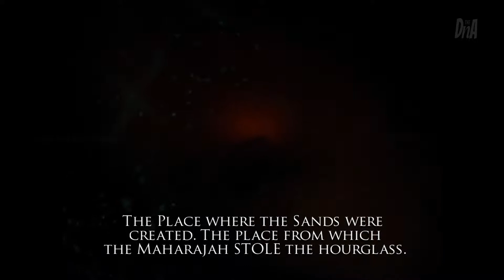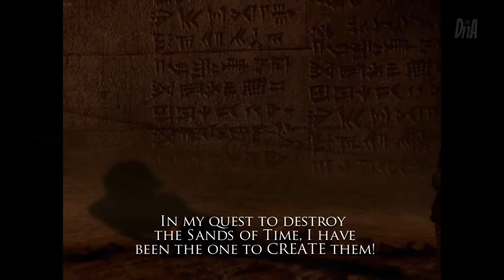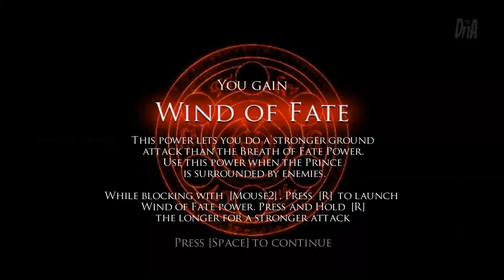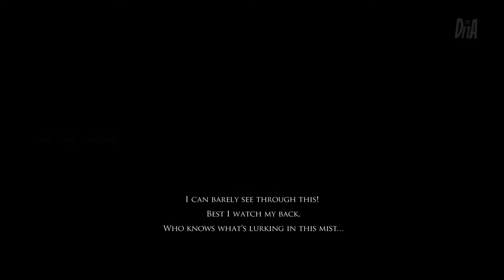PRINCE OF PERSIA WARRIOR WITHIN | Gameplay Walkthrough | FULL GAME | HD 60FPS | The DnA Gaming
Prince of Persia Warrior Within Gameplay FULL Walkthrough  PC Commentary.